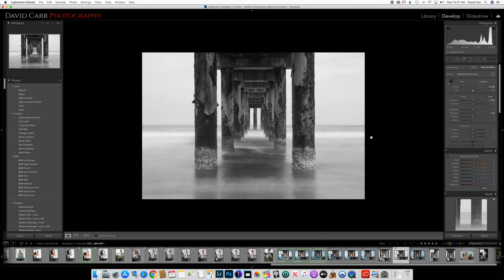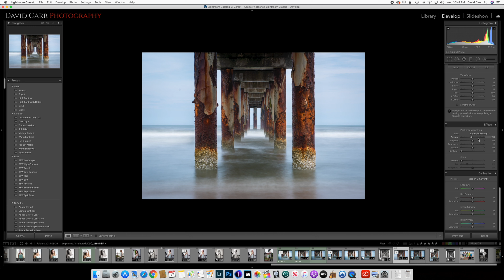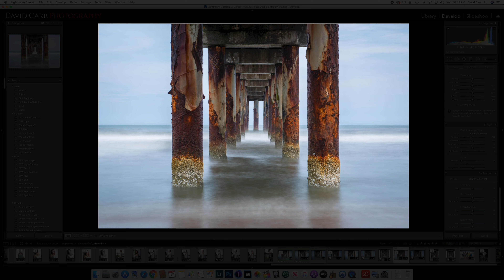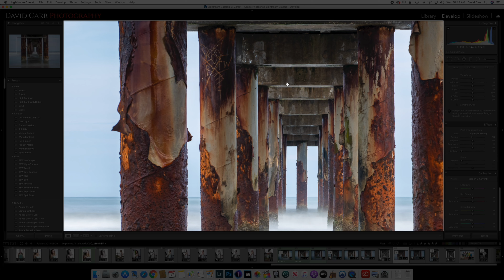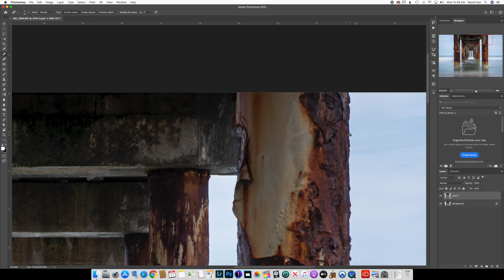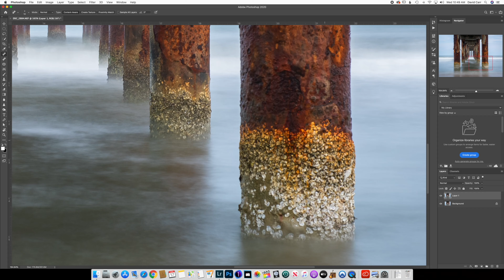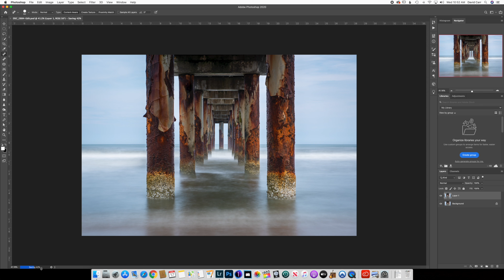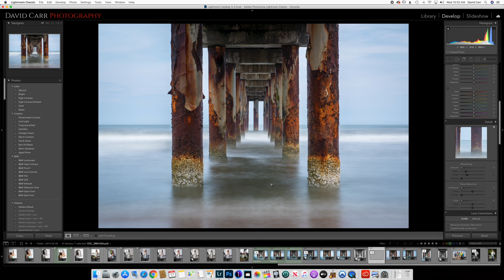How I Edit - Episode 9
Like many other such structures, St John's Pier in St Augustine, FL has been photographed a gazillion times, but I thought I'd take a stab at it myself and I was blown away with the results!